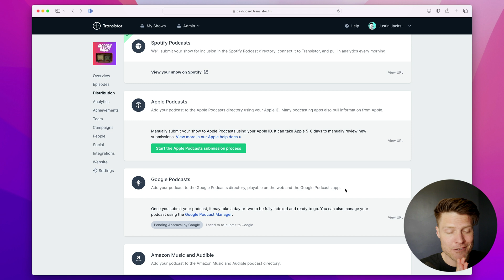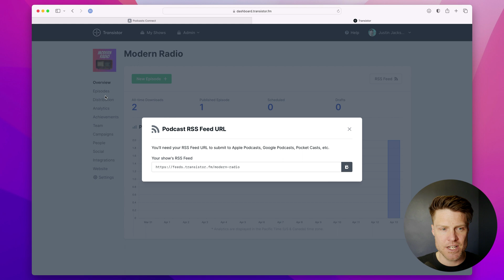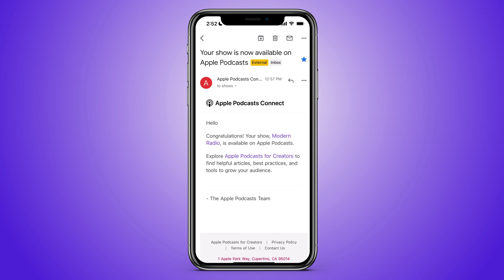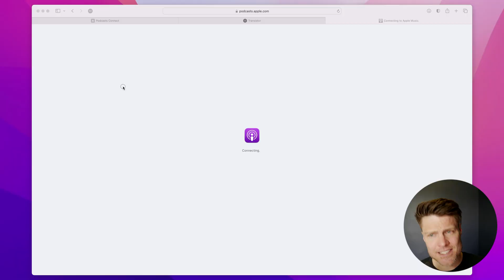How to submit your podcast to Apple Podcasts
Here's how to submit your podcast to Apple Podcasts' directory using Podcast Connect.

00:00 Why you should submit to Apple Podcasts manually
00:20 How to log in to Apple Podcasts Connect
00:36 How to add your podcast's RSS feed to Apple Podcasts
01:23 Wait for Apple to process your show's details before you can publish
01:44 What settings to update in Apple Podcasts before submitting
02:12 How to save your settings and publish in Apple Podcasts
02:27 How you'll be notified when your podcast is live in Apple Podcasts